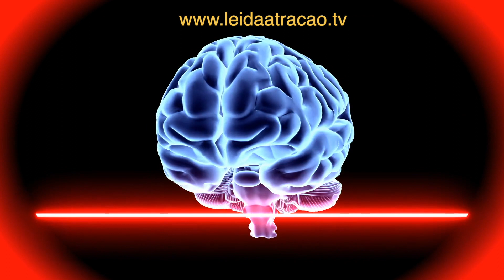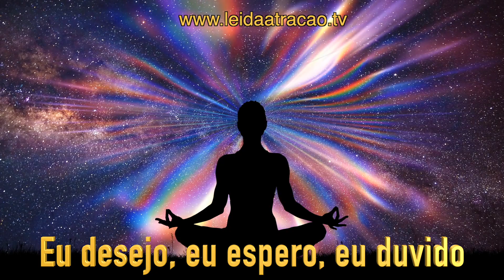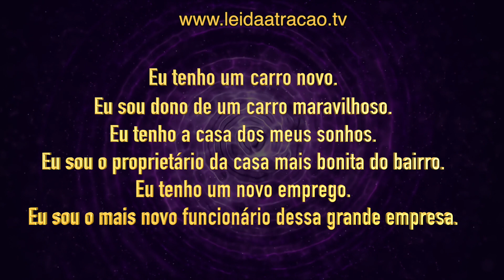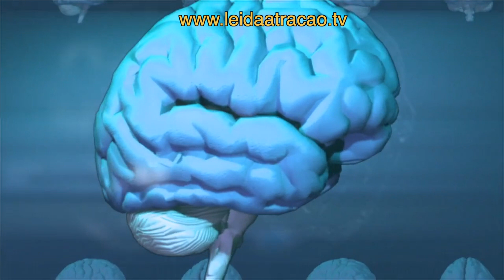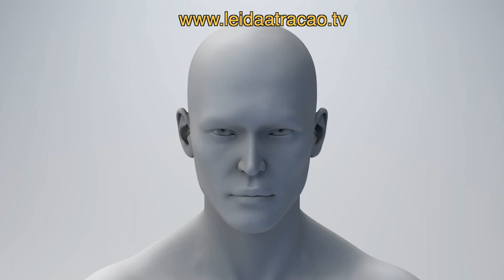7 TRUQUES PARA VOCÊ OBRIGAR A LEI DA ATRAÇÃO FUNCIONAR RAPIDAMENTE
Eu sou Diniz Vieira e hoje eu trago para você 7 truques simples que podem obrigar a Lei da Atração finalmente dar certo, funcionar. A Lei da Atração funciona em 3 etapas simples: pedir, acreditar e receber. Esta fórmula foi explicada no filme The Secret - O Segredo. A fórmula parece simples, mas muitas pessoas não conseguem pôr em prática e usar a Lei da Atração. Alguns truques podem acelerar os resultados na prática da Lei da Atração.